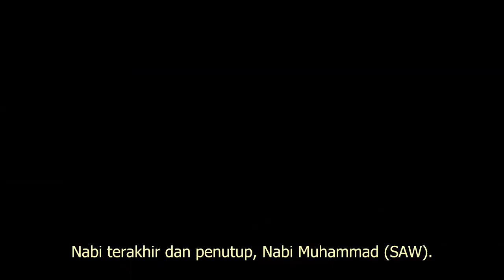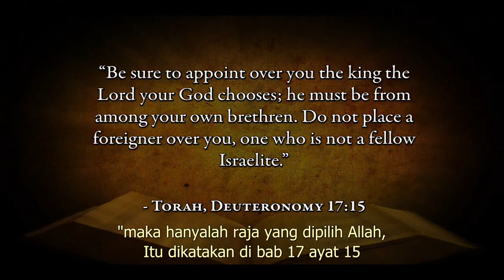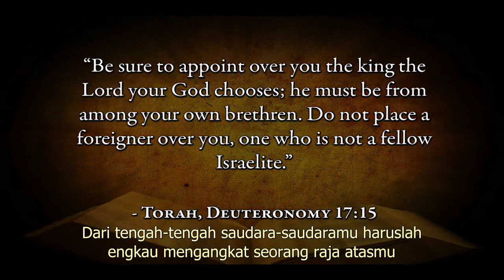(Ind) 5.1 Muhammad dalam Al-Kitab - Nabi Seperti Musa (Ul 18:18)